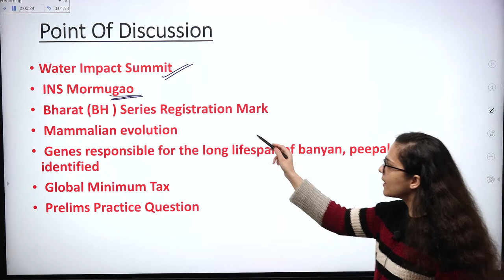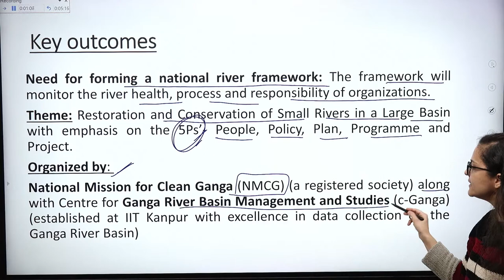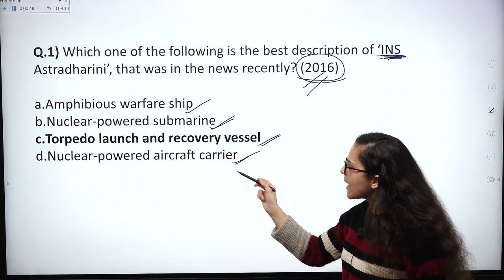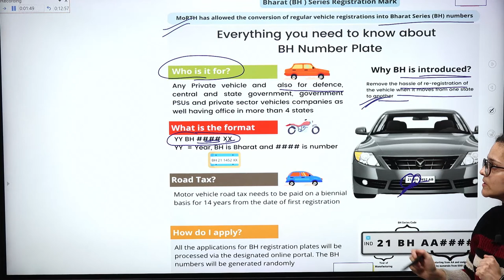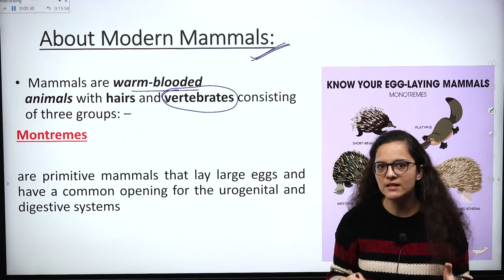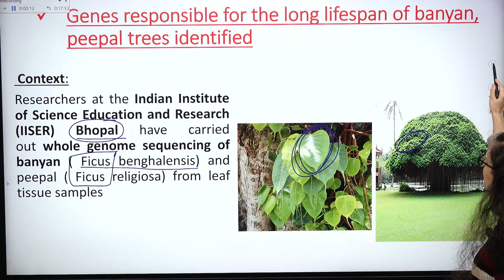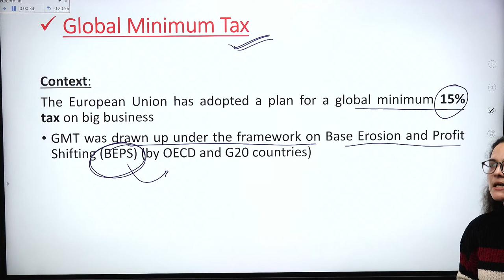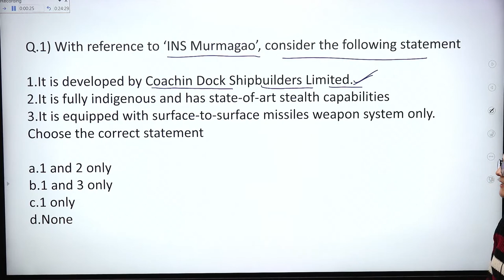The Hindu Current Affairs | 20 December 2022 | Prelims Booster News Discussion | Prelims 2023 | L2A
Environment UPSC Prelims 2023 ||Great Indians bustard & Hornbill Festival |  Current Affairs|| L2A